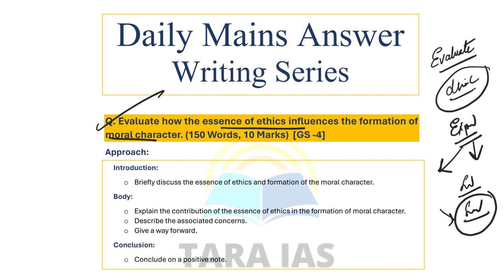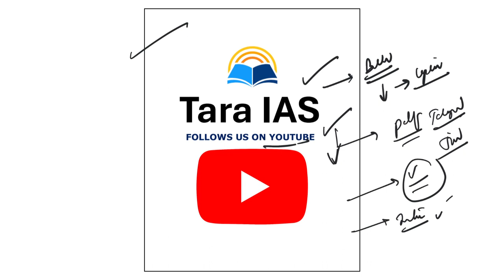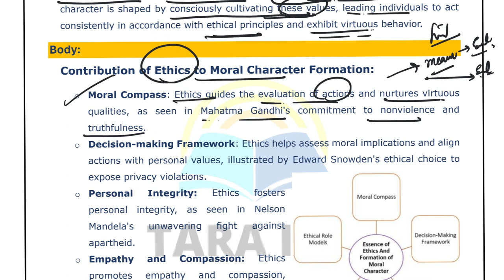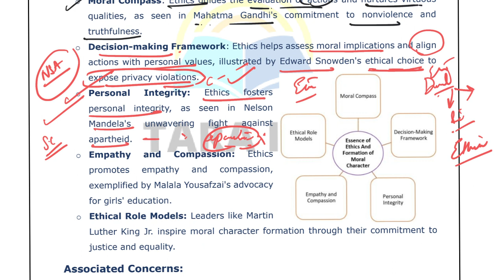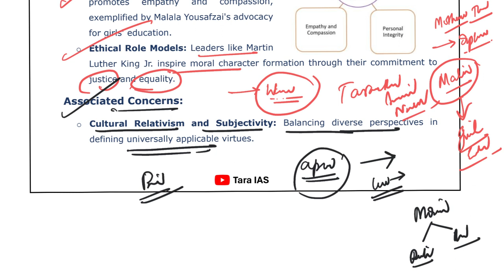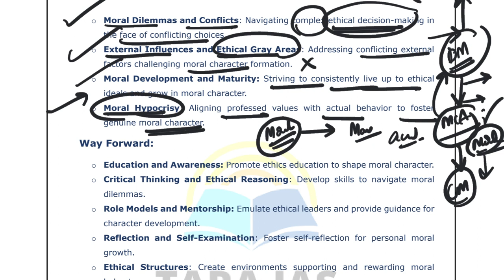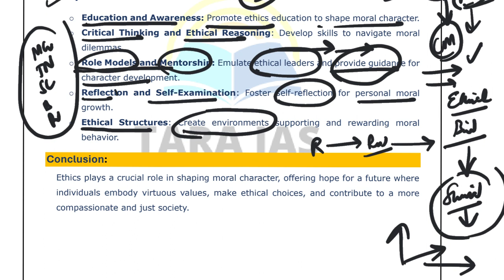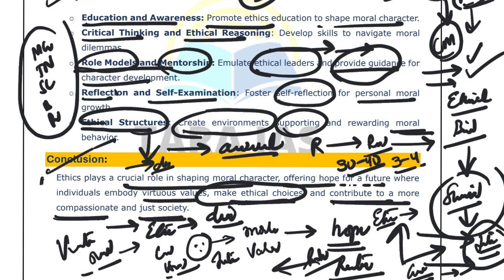Abhyasana with TaraIAS Daily Mains Answer Writing Practice Series for UPSC | 02-05-2024 | GS-IV